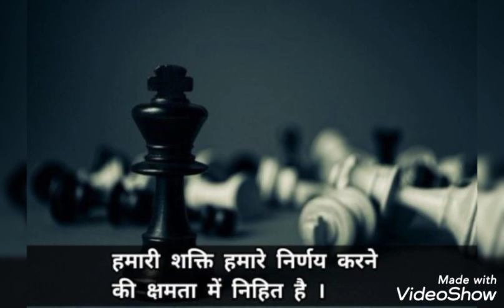think,a, little 🤔 before doing anything#shorts#ytshorts#nrj#